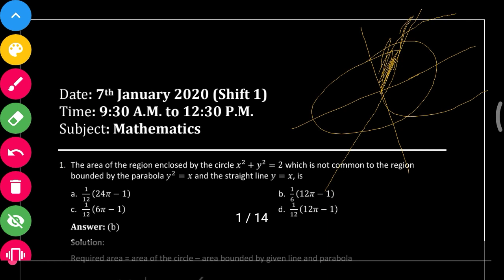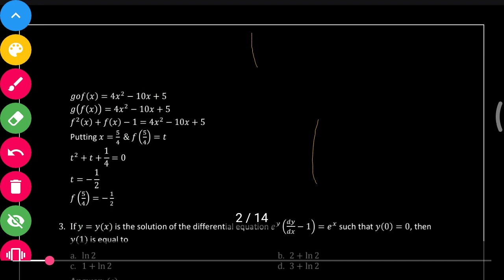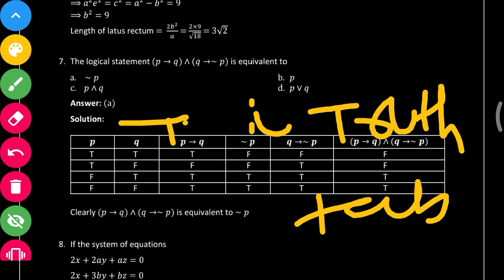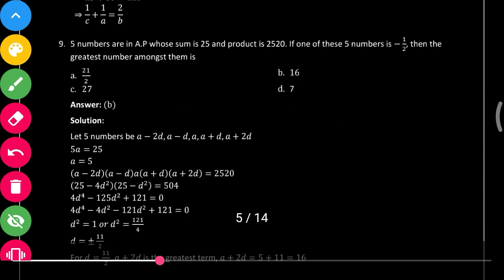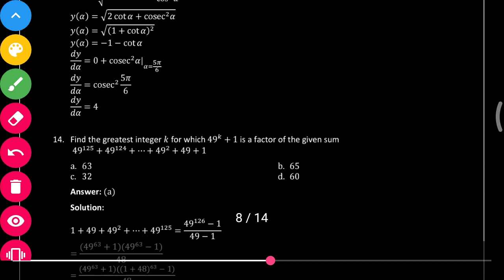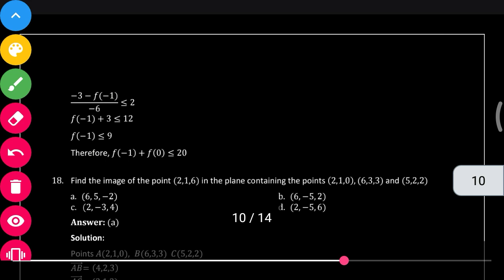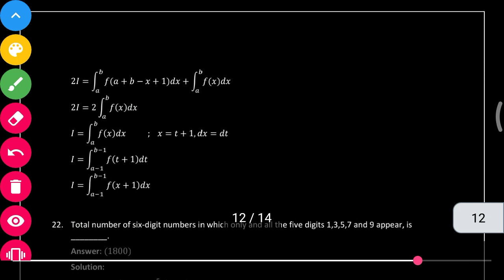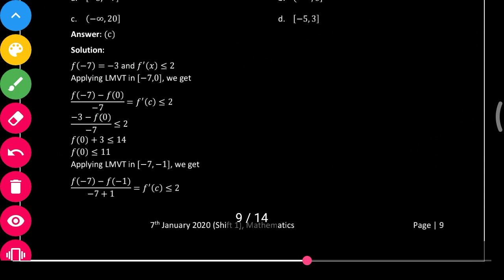Jee mains 2020 January 07 mathematics paper discussion with detail solution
Bitsat
Jee mains
iit advance
Wbjee